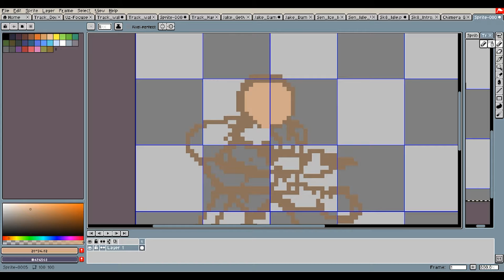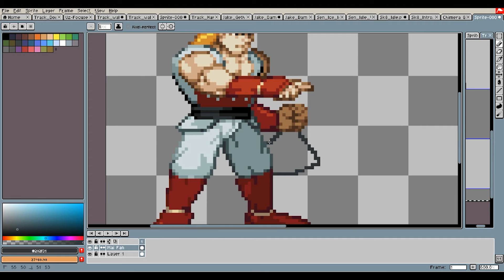Weekly Pixel Art | Andy & Ken | Yin & Rell Create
Yin & Rell created Weekly Pixel Art of Ken Masters and Terry Bogard with a bit of identity confusion. Let us know what you think!

To be apart of the weekly pixel art poll visit us on Twitter